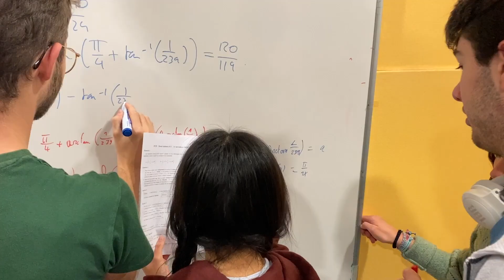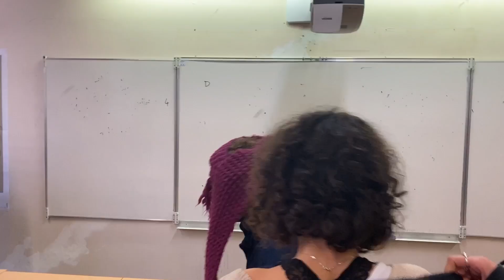MOMENTS DE VIE EN PRÉPA #2 - nov/déc - vlog de prépa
Compilation sur la dure période de novembre décembre qui a bien sûr compté de très nombreux bons moments :)) J'espère que ça vous a plu.

Infos :
Je suis Margot, j'ai 20 ans, je filme avec un Canon G7X Mark II.

3100